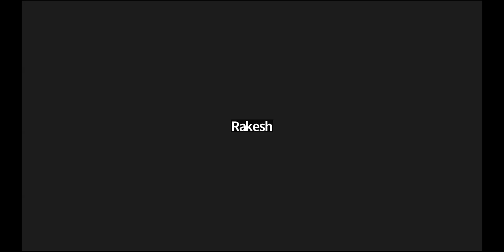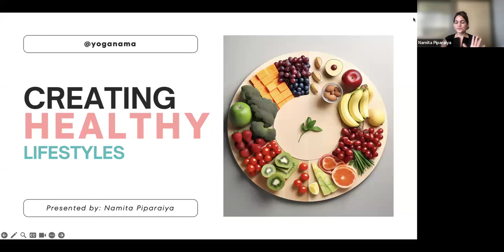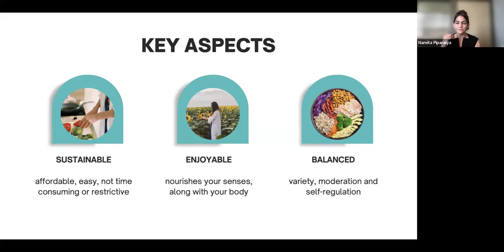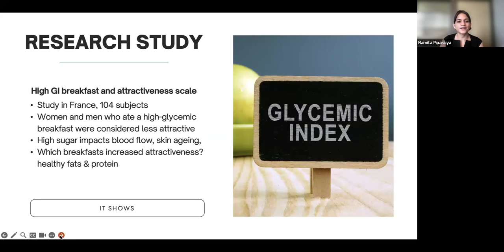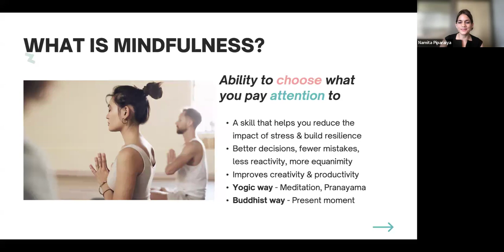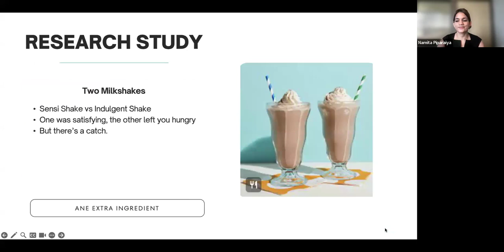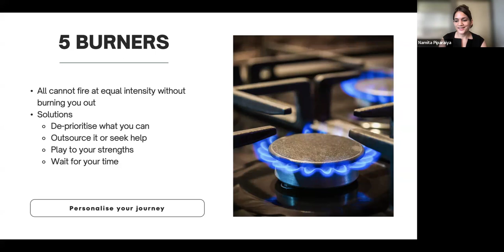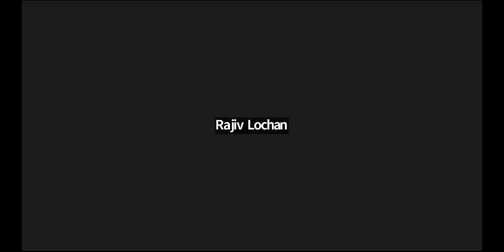Webinar - A Path to Enhanced Health & Productivity | Namita Piparaiya | Sandeep Nath | 16 March'23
On March 16th, Manipal GlobalNxt University hosted a webinar titled "A Path to Enhanced Health & Productivity". The webinar featured two distinguished speakers who shared valuable perspectives on leading a healthier and more productive life.

Namita Piparaiya, Founder of Yoganama Wellness, started off by discussing the importance of crafting healthy lifestyles. Transitioning from a career in banking to wellness and believing in doing what you love for overall well-being, Namita shared valuable insights and strategies to manage stress in workplaces as an individual. Through Yoganama Wellness, individuals are guided on how to take control of their health and happiness.

Following Namita's talk, Sandeep Nath, Founder of The RENEWALism Movement, shared insights on using mindfulness to gain a competitive edge. Drawing from a diverse background and experiences, including time spent in the Himalayas seeking purpose, Sandeep highlighted the power of mindfulness in overcoming business challenges and enhancing productivity.

Practical advice and inspiration was offered to the attendees of the webinar, encouraging a holistic approach to health and productivity.

Watch the webinar to gain valuable insights as an individual seeking to lead healthier, more fulfilling lives.